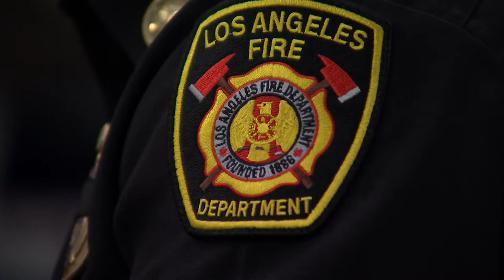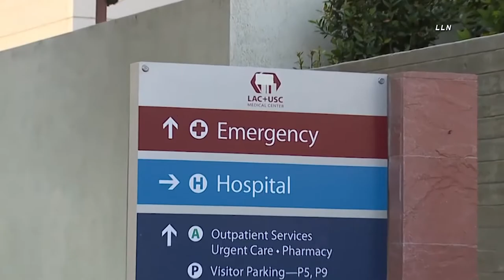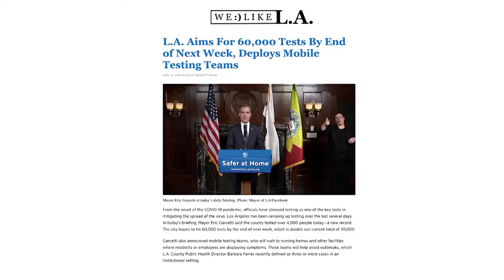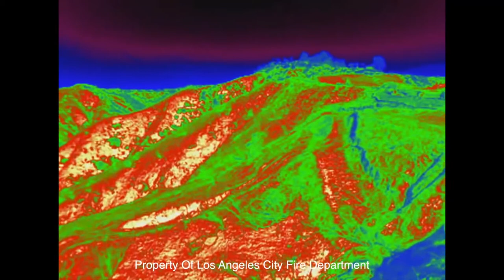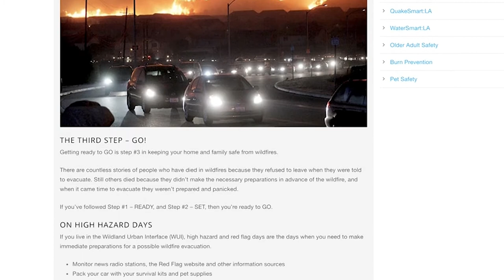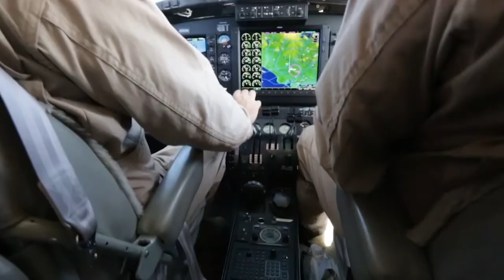LA Currents Fire Chief Ralph Terrazas (10m)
Los Angeles Fire Chief Ralph Terrazas talks about the new changes LAFD now faces during the time of COVID-19.

Chief Ralph Terrazas sits down with Maria Hall-Brown to discuss all things COVID-19 and fire safety. He sheds light on how LAFD has participated in COVID safety. He also discusses how Angelenos should respond to fires in their area. Terrazas even speaks about firefighting robots!